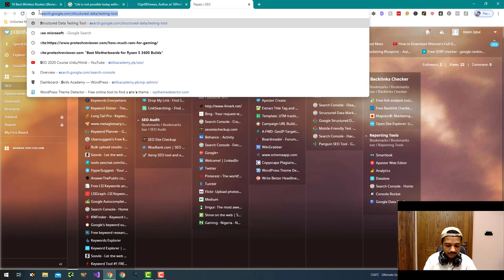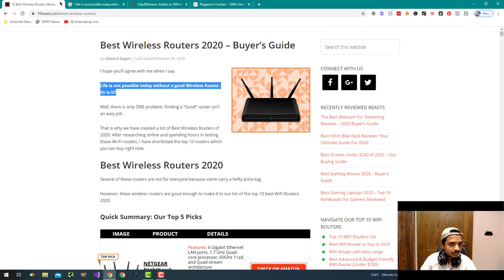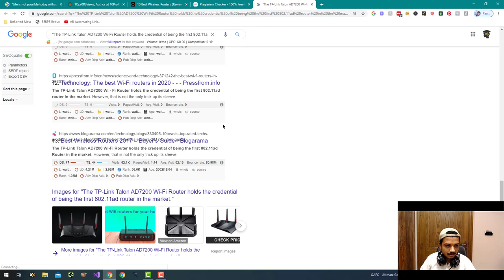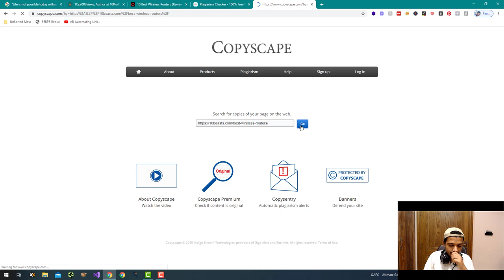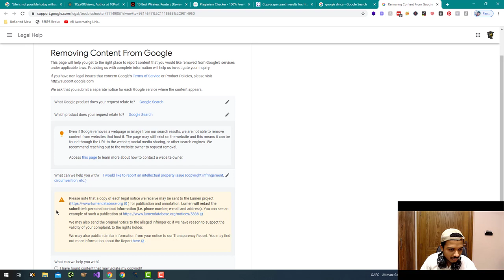What is External Duplicate Content?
External duplicate content refers to content that appears on multiple websites or online resources. This can occur when multiple websites copy and paste content from a single source, or when the same content is republished on multiple websites without permission.

External duplicate content can be a problem for search engines because it can be difficult for them to determine which version of the content is the most relevant and should be ranked higher in search results. As a result, external duplicate content can dilute the authority and ranking of a website and make it more difficult for individual pages to rank well in search results.

To prevent external duplicate content, it's important to ensure that the content on your website is unique and original, and to use tools such as plagiarism checkers to identify and address any instances of external duplicate content. You should also consider using copyright protection or licensing to protect your content from being republished without permission. By taking these steps, you can help ensure that your website's content is properly indexed and ranked by search engines.

💥💥Vieo Chapters💥💥
00:00 Universal SEO Tool
00:48 Building Dofollow Comment Backlink
03:50 Building Dofollow Forum Backlinks
14:32 Ending

This video includes: